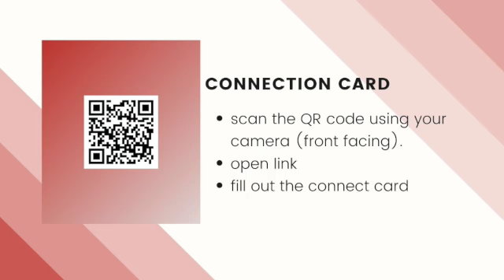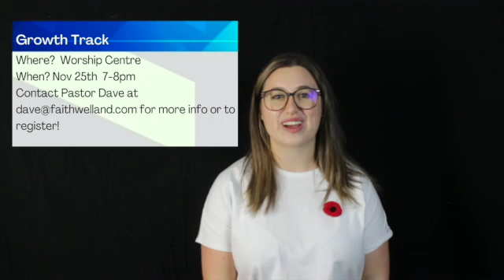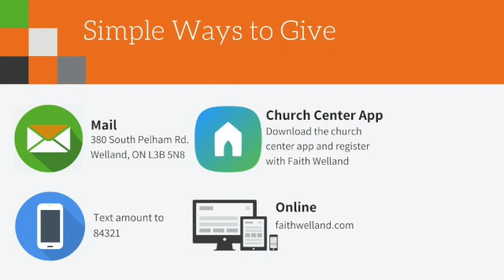VA Nov 8 SD 480p